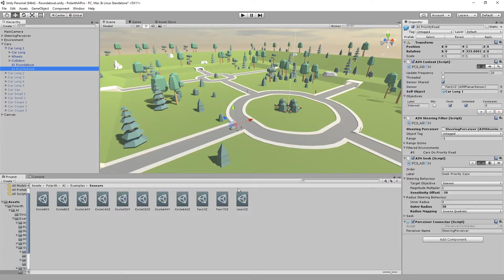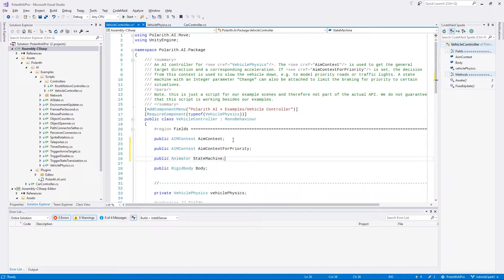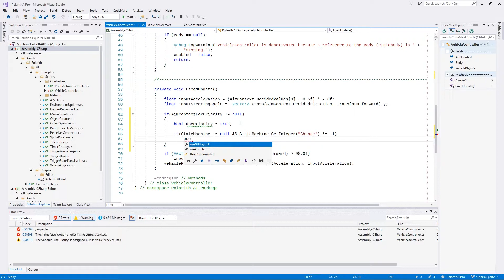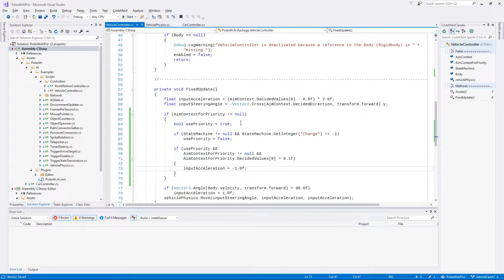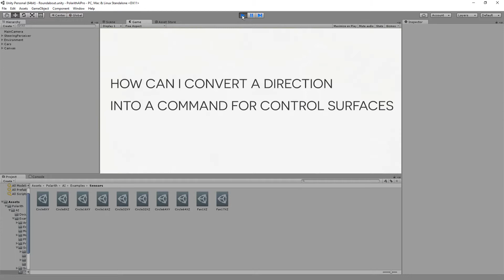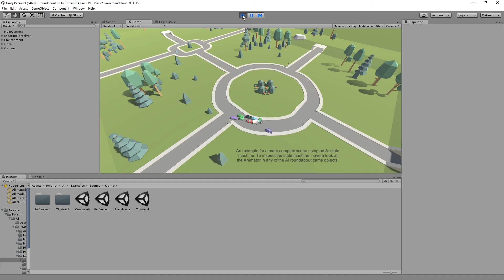How to Move a Car - Part 4/4 | Polarith AI Unity Tutorial [Vehicles]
The last part of our vehicle tutorial!

Quick Navi:
0:34 Start
1:03 Create Cone Sensor
2:07 Combine Multiple Context Instances
3:11 Adapt Controller/Code
5:03 Final Configuration
5:25 Conclusion/Tips